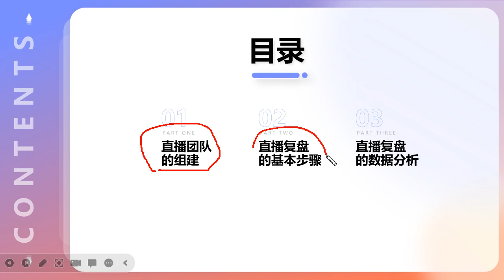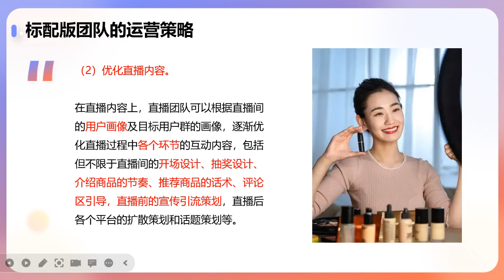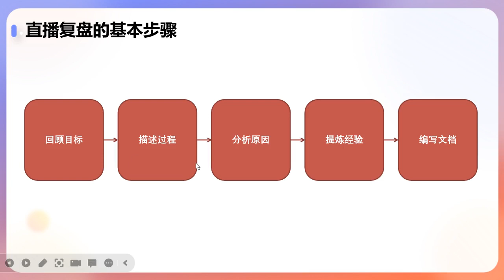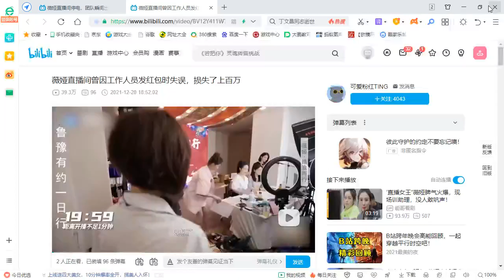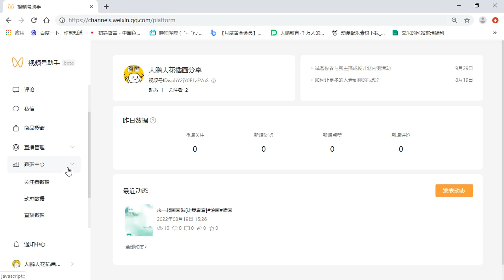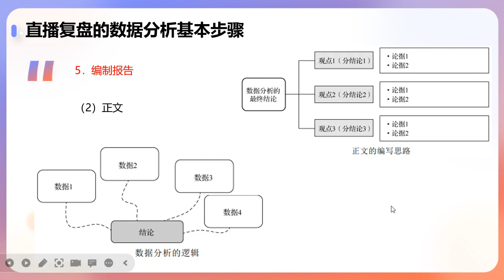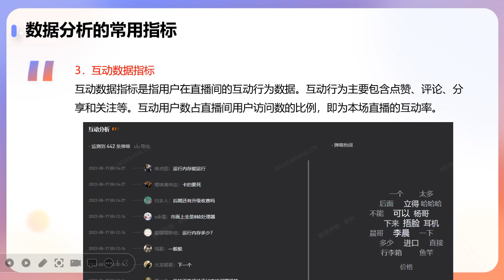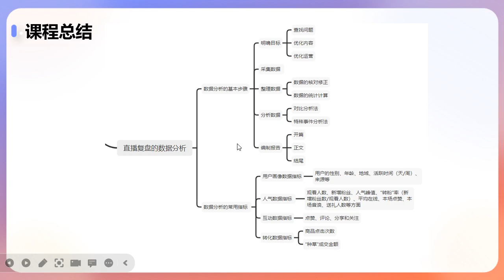全媒体运营 015 【第15节】直播复盘思维养成